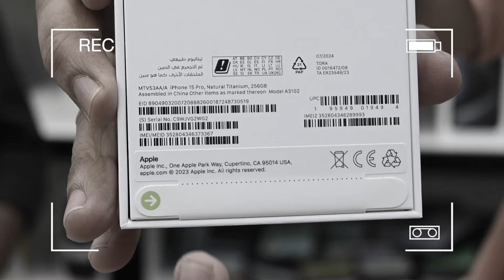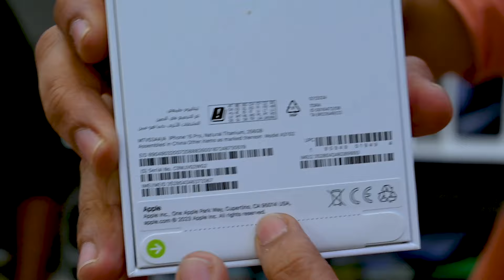Latest iPhone 15 Pro, S24 Ultra, Google Pixel 9 Pro XL Prices in Dubai | Malayalam price update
Screen Focus
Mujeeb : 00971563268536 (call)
Location :
Burdubai, Near Sharaf DG

dubai mobile market
dubai mobile shop